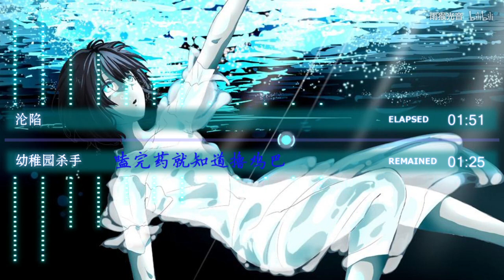【幼稚园杀手 杀不死的声音】——专辑补全计划（倒序版） P7 沦陷